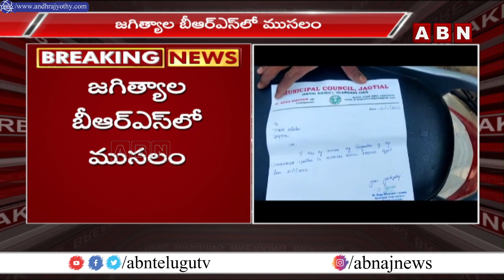సంజయ్ దొర నీకో దండం..! నీ గడి నుంచి బయటపడుతున్న || BRS || ABN Telugu